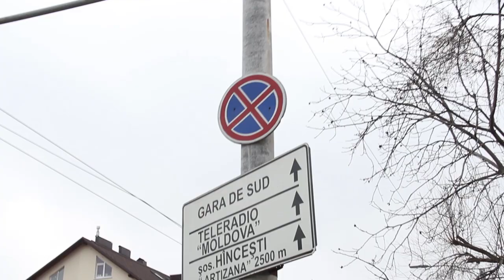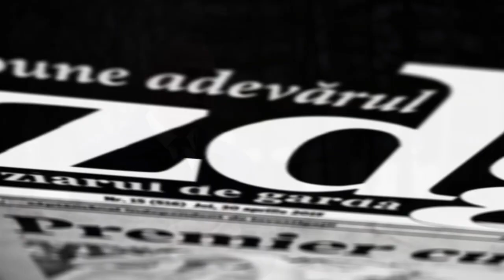O mașină a poliției „păzește” zilnic o stradă de lângă sediul PDM. Explicația ministrului de Interne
De mai bine de o lună, o porțiune a str. Armenească din centrul Capitalei este păzită zilnic de un echipaj al Inspectoratului Național de Patrulare (INP). Întrucât în acea zonă este instalat un indicator rutier care interzice staționarea automobilelor, oamenii legii îi amendează pe șoferii care nu se conformează. Apariția echipajului de poliție al INP coincide cu perioada în care Partidul Democrat (PD) și-a schimbat sediul de pe str. Tighina pe str. Armenească. Polițiștii prezenți în zonă, dar și ministrul de Interne, spun că se dorește fluidizarea traficului rutier.